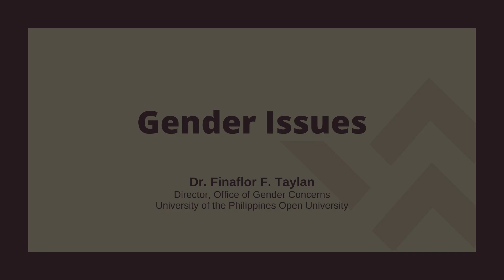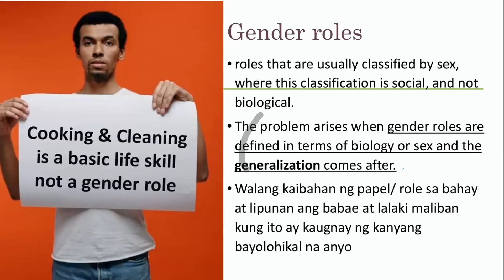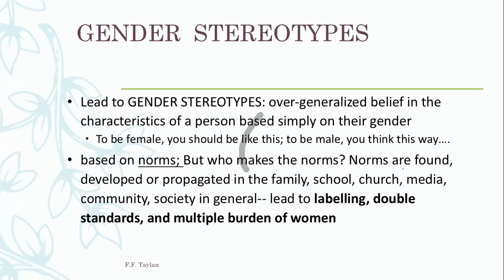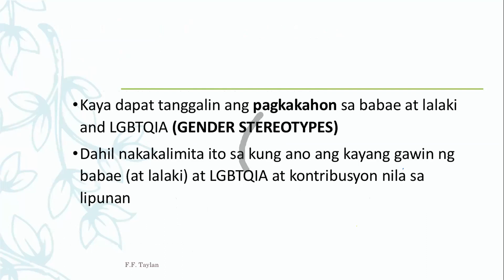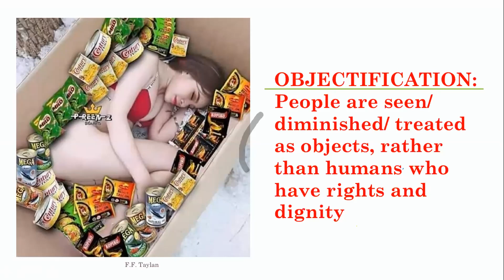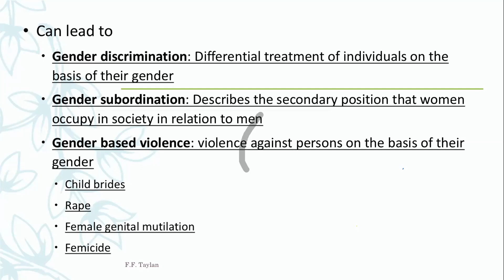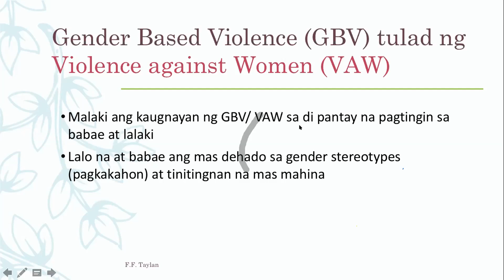Gender Issues | Dr. Finaflor F. Taylan